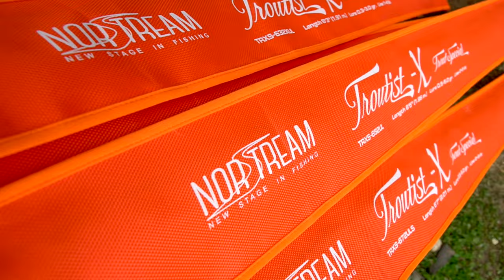Новинка 2024 года. Norstream Troutist-X — спиннинги для ловли форели. Обзор серии от Кирилла Гущина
Представляем вам новую флагманскую серию форелевой программы Norstream Area — спиннинги класса ультралайт Troutist-X.

Ключевая особенность серии — в использовании препрега с X-образной укладкой волокна по всей длине бланка. Это обеспечивает великолепное сочетание лёгкости, надёжности и чувствительности, что будет особенно актуально в ловле сравнительно крупной рыбы удилищами сверхлёгкого класса.

Серия состоит из 6 моделей, каждая из которых ориентирована на решение определённых задач. Об особенностях каждого удилища серии Troutist-X рассказывает их разработчик — Кирилл Гущин.

00:27 — общее описание серии
02:58 — Troutist-X 632XUL (1,91 м, 0,3-3 г)
04:30 — Troutist-X 652UL (1,96 м, 0,5-5 г)
05:12 — Troutist-X 662UL (1,98 м, 0,4-4 г)
05:59 — Troutist-X 682UL (2,03 м, 0,8-6 г)
07:04 — Troutist-X 642ULS (1,93 м, 0,4-4 г)
07:59 — Troutist-X 672ULS (2,01 м, 0,5-5 г)